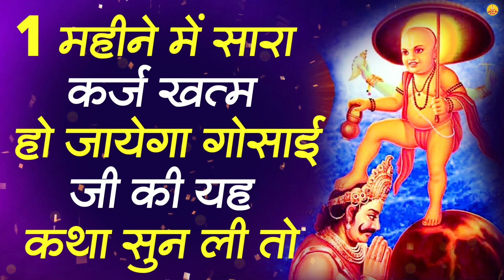चारों तरफ चल रहा है | ये भजन | गोसाई जी के भजन | Gosai ji Ke Bhajan 2024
Singer - Gaytri Chautala
Lyrics - Umed
Lable - Xyz Records